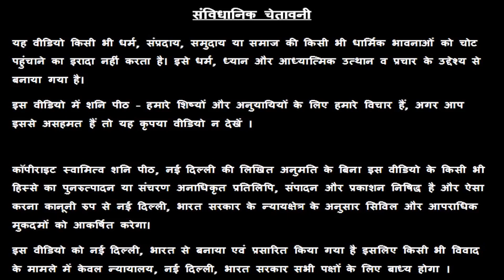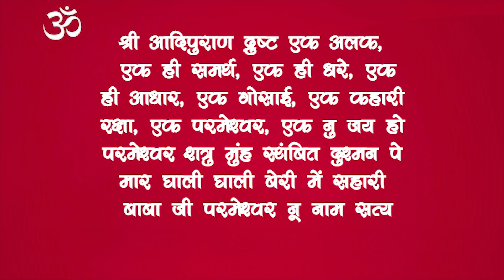इस चमत्कारी उपाय को कर लें एक बार दुशमन शट अप हो जायेंगे - गुरु रजनीश ऋषि जी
Introduction – 00:00

प्रिय भक्त,

!! जय शनिदेव !!

गुरुमा रुक्मणी
स्वामी ऋषि

👉👉 Important PS:

1. If you do not Trust / Like our Video, please do not watch our Videos.
2. All the disputes / legal matters related to our Video will be subject of Jurisdiction of Delhi, Govt. of India only.
3. All the information of this video is published by us in good faith and for general information purpose only. This channel, video or Publisher of this Video do not give any guarantee about the completeness & accuracy of this information